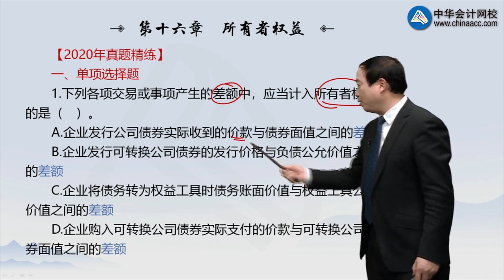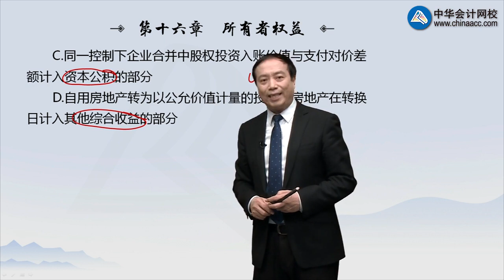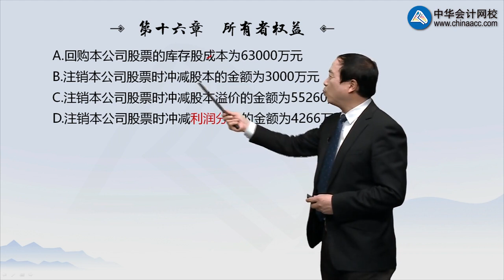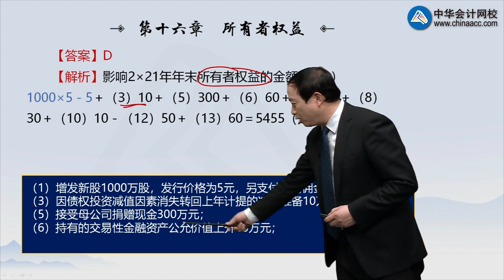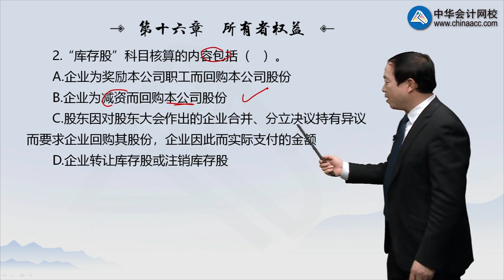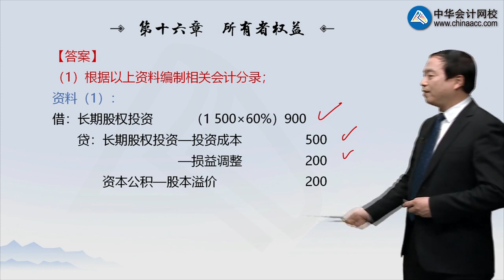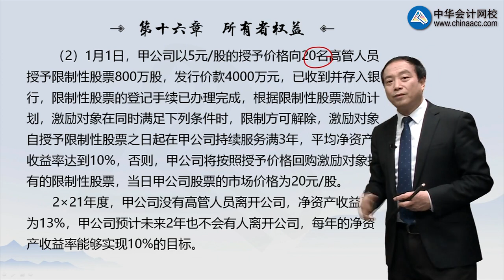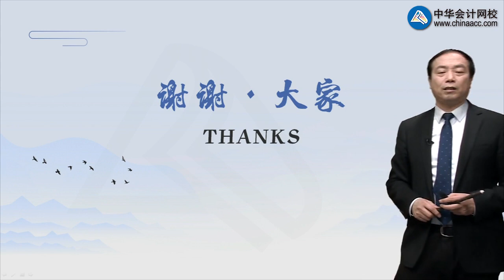1601第01讲 所有者权益